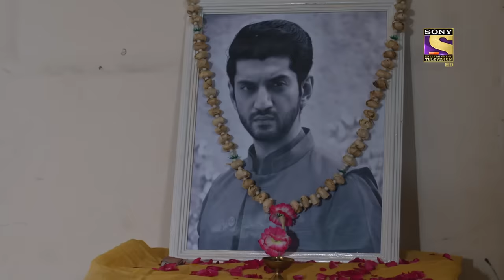Kyun Utthe Dil Chhod Aaye? - Ep 110 - Full Episode - 25th June, 2021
Episode 110: Vijendra And Naman's Plan
Vijendra and Naman strategize a game plan to destroy Randheer.Naman drops oil on the middle of the way so that Amrit falls and can't reach Randheer as she sees fire taking place. The plan flows as per their thinking but later, a twist takes place when Veer gets in to reach out to Amrit. what will happen next? watch the full episode now.

About Kyun Utthe Dil Chhod Aaye?:
1947 Lahore, The Union of India - The country is sensing its freedom from imperial rule, the colonizers are finally on their way out. People all over the country imagine a better future for their kids, lovers are ready to give their hearts away again. But amidst all the glory and rosiness, an internal conflict is brewing. A cloud of uncertainty looms over the country.